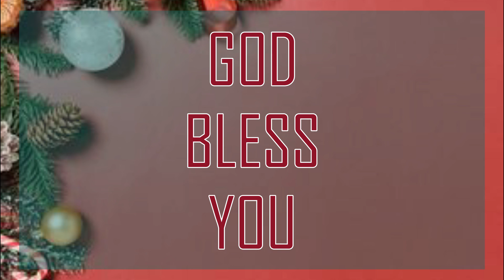DIVINE MESSAGE 12/12/2021,AT SUNDAY WORSHIP. ASIAN EVANGELICAL CHURCH. * WE PREACH CHRIST* AMEN.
DIVINE MESSAGE 12/12/2021,AT SUNDAY WORSHIP SERVICE.

BY :
REV.DR.D.DHINAKARAN WITH
CONGREGATION
Asian Evangelical Church
Bangalore - 560033-BANGALORE.